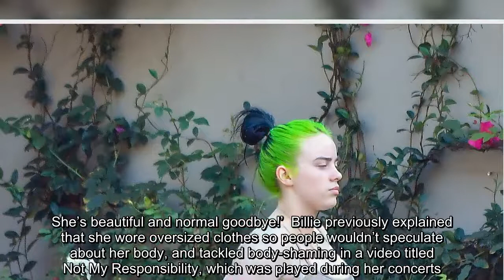✅ Billie Eilish matches her manicure to her face mask as she accepts BBMAs amid body-shaming row